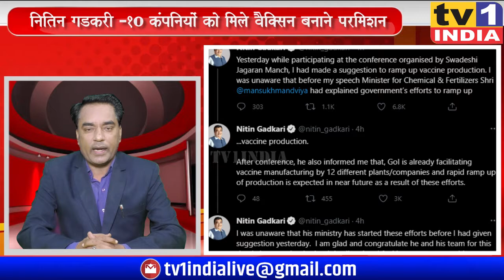Nitin Gadkari 10 कंपनियों को मिले Vaccine बनाने की परमिशन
NitinGadkari 10 कंपनियों को मिले Vaccine बनाने की परमिशन